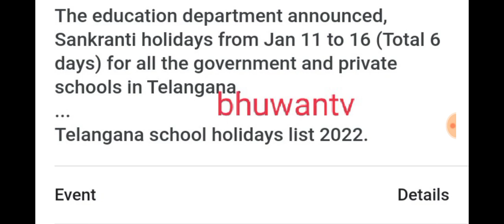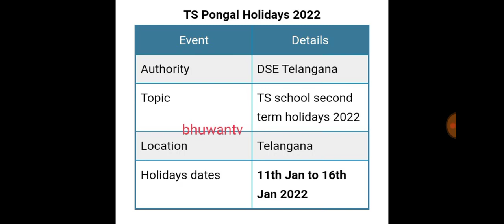sankranthi holidays 2022 Telangana & ap latest update|pongal holidays 2022 ap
how Many days holidays for schools and colleges for pongal 2022|sankranthi holidays news bhuwantv

About video: in this video I'm saying about pongal holidays vacation which was officially released by the government.

How many days holidays for pongal festival 2022
Sankranthi holidays for schools 2022
Pongal holidays for Colleges 2022 ap
Pongal holidays 2022 news telangana
pongal holidays 2022 ap
pongal holidays 2022 ts
sankranthi selavulu 2022 Telangana